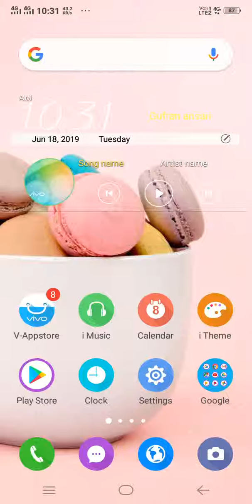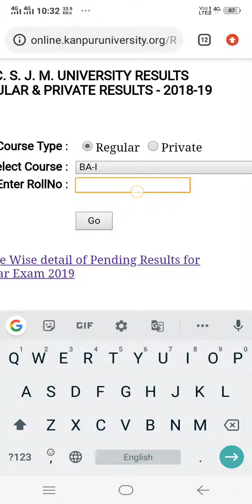CSJM Kanpur University results, Fakhruddin Ali Ahmed digree collage, molana azad D collage mahmudaba